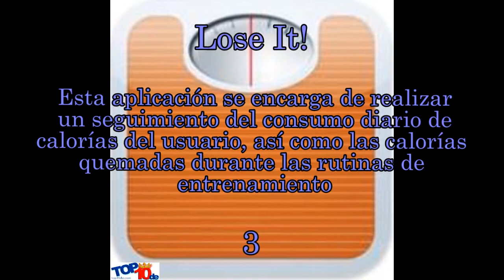Las 10 mejores aplicaciones iPhone para perder peso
Mantenerse en buen estado físico es sin duda una de las preocupaciones de muchas personas, las cuales optan por ponerse en forma a través de la perdida de peso. Además de la forma tradicional, existen otros recursos que podemos utilizar como apoyo para conseguir ese objetivo. Por ello aquí te presentamos las 10 mejores aplicaciones iPhone para perder peso.